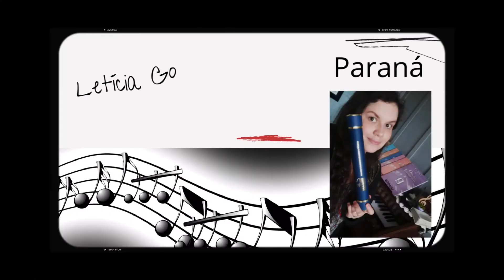Link 2 - Jefter - Jessica - Letícia - Lucilene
E nossa loja on-line 👇🏻

Contate-nos pelo WhatsApp 📱